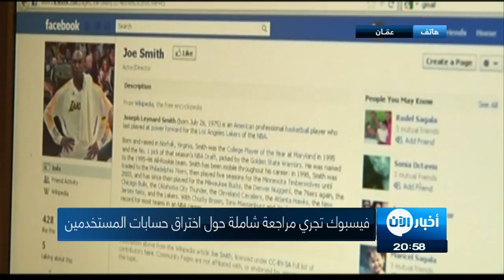فيسبوك واختراق حسابات المستخدمين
شاهد آيضا:
قيادي بعثي يفضح تاريخ آل الأسد!؟

قالت شركة فيسبوك إنها تجري "مراجعة داخلية وخارجية شاملة" لتحديد ما إذا كانت البيانات الشخصية لنحو 50 مليون مستخدم ما زالت بحوزة شركة استشارات سياسية تردد أنها أساءت استخدام تلك البيانات.

وذكرت الشركة في بيان أنها تسعى للتحقق من دقة المزاعم التي ترددت عن أن باحثا أعطى شركة كمبردج أناليتيكا بدءا من 2014 بيانات عن بعض مستخدمي فيسبوك تم الحصول عليها بشكل غير مناسب.

وفي البيان الصادر من بول غريوال نائب رئيس فيسبوك ونائب مستشارها العام إن الشركة ملتزمة "بتطبيق سياساتنا بقوة لحماية معلومات المستخدمين".

يأتي ذلك في الوقت الذي عبر فيه عدد من المشرعين الجمهوريين في الولايات المتحدة عن قلقهم من انتهاك الخصوصية بعد نشر التقارير الإعلامية التي تفيد بحصول شركة الاستشارات السياسية على البيانات لخدمة الحملة الانتخابية للرئيس الأمريكي دونالد ترامب.